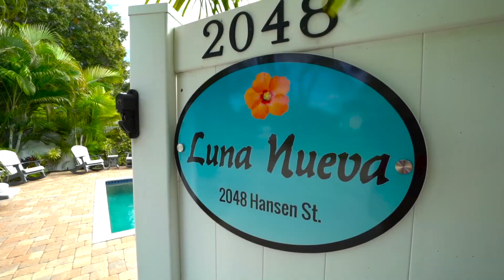Luna Nueva | Siesta Key, FL | The Cottages on the Key